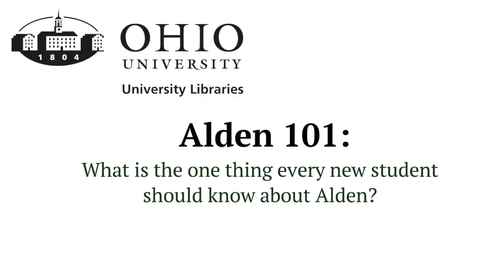What's The One Thing Every New Student Should Know About Alden?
Student help/advice about Alden Library.